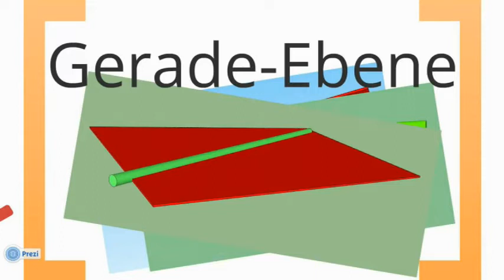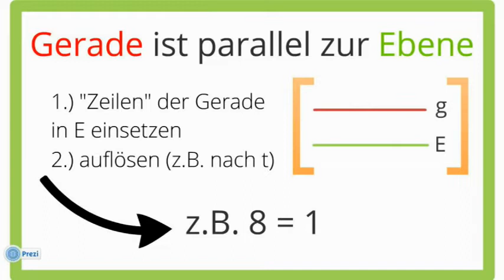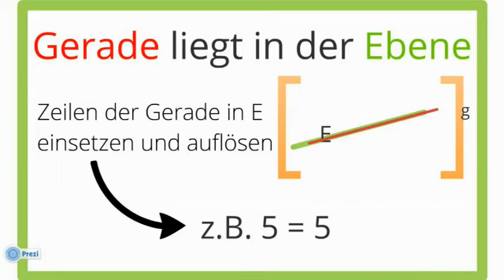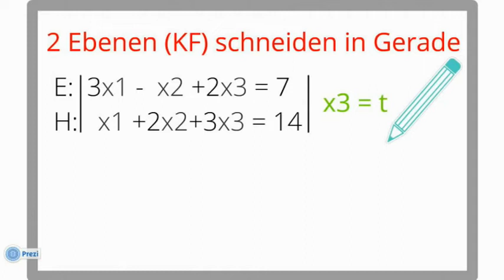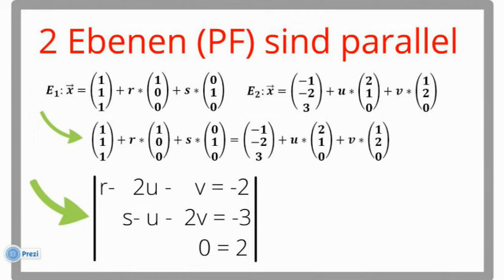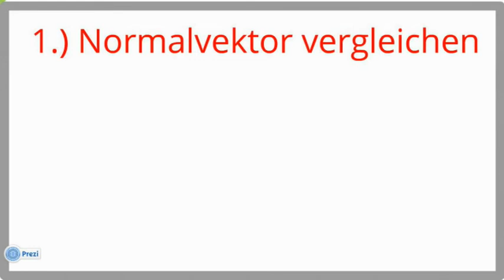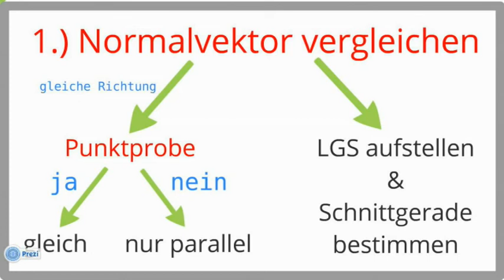Lagen von Geraden und Ebenen